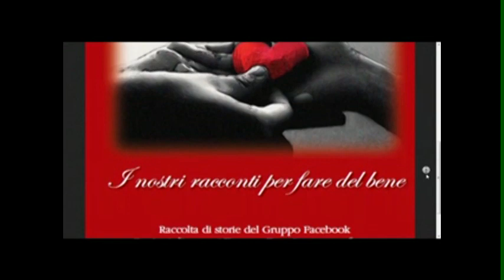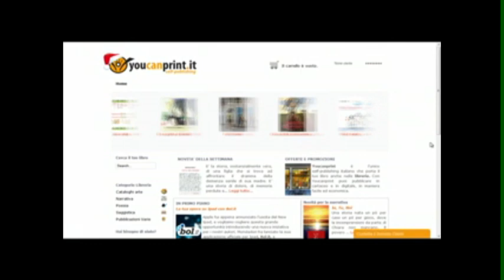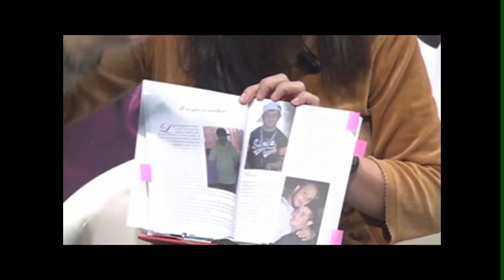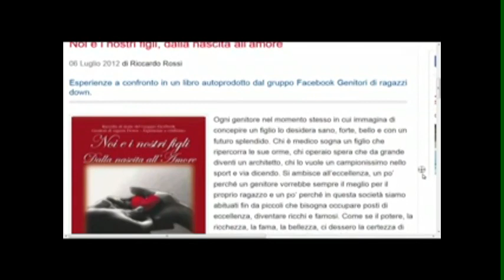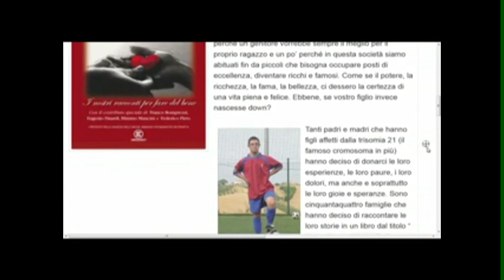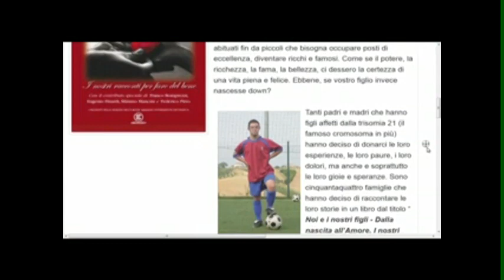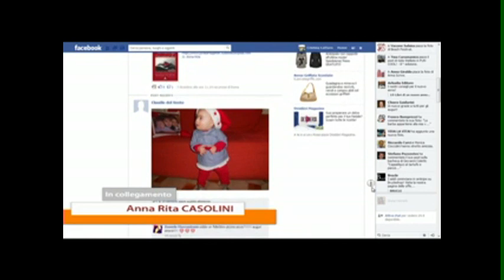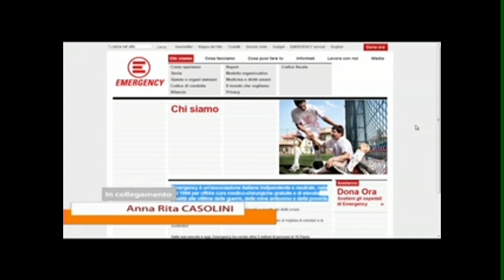RLTV 27 dicembre 2012: Noi e i nostri figli - Dalla Nascita all'Amore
RLTV, TV 2.0, puntata del 27 dicembre 2012: Noi e i nostri figli - Dalla Nascita all'Amore  by Gruppo Facebook Genitori di ragazzi Down - Esperienze a confronto. Con Sonia Rosatelli, Cristina Lattaro, Anna Rita Casolini, Rosanna Migliorato.